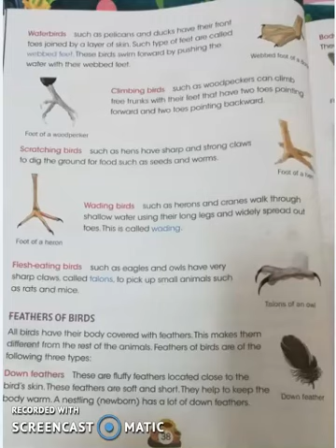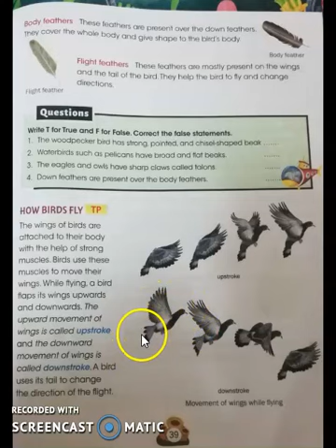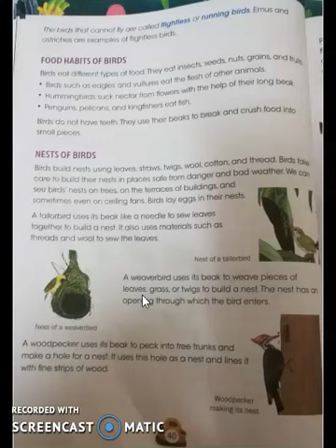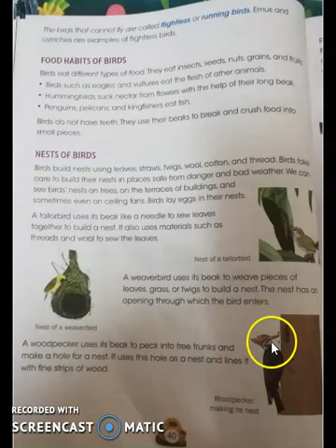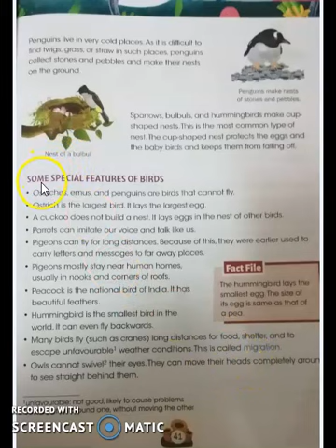Class : 3 | Subject : Science Part 1 | Date : 02.09.2020